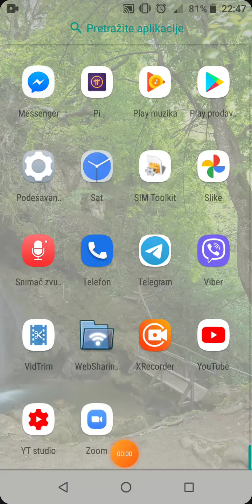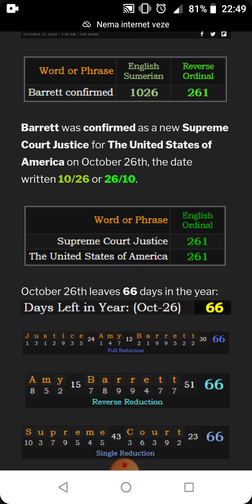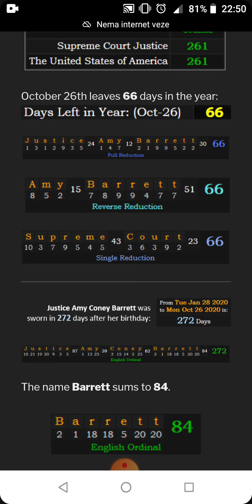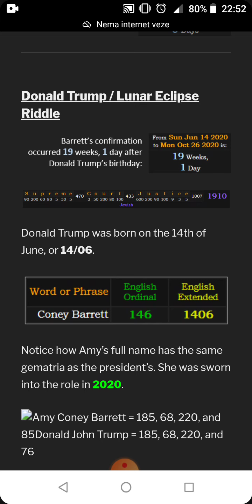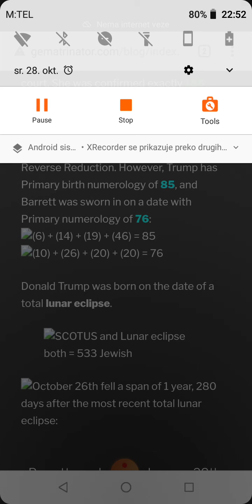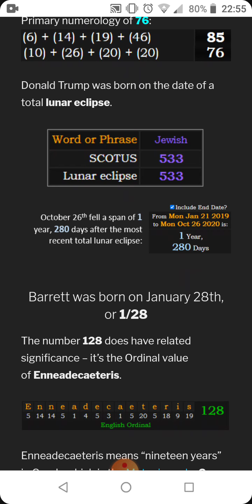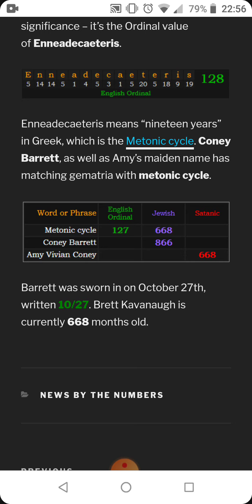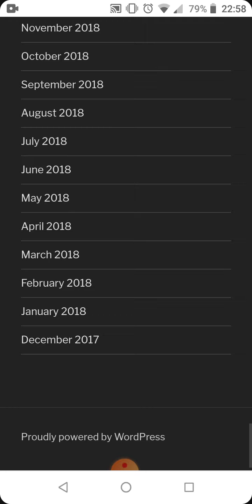Gematrijske vijesti 4